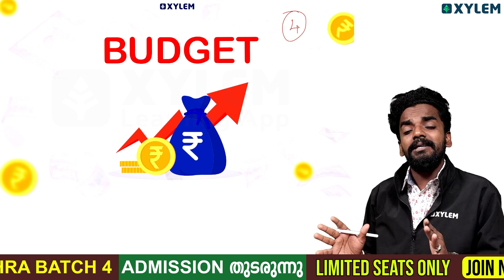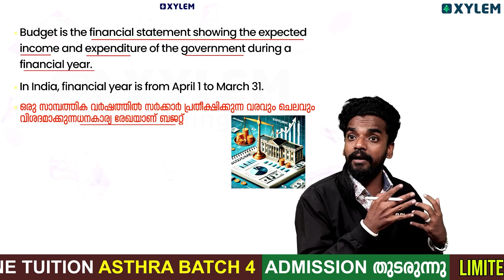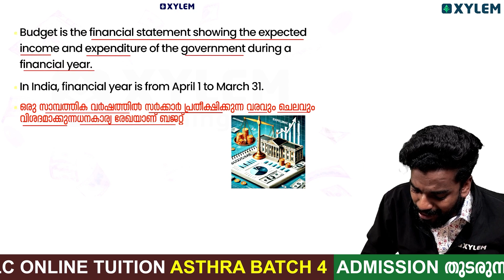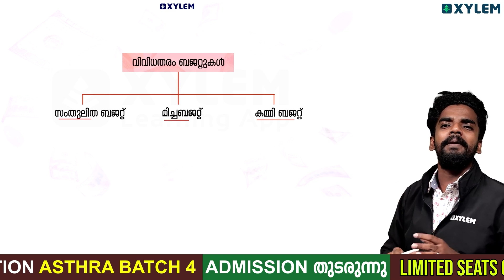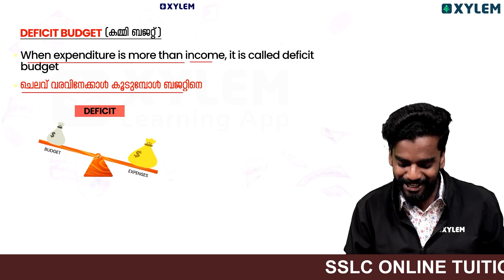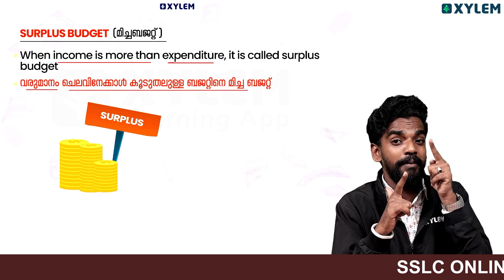SSLC Social Science | Budget ഇനി നിങ്ങളെ കുഴപ്പിക്കില്ല| Xylem SSLC